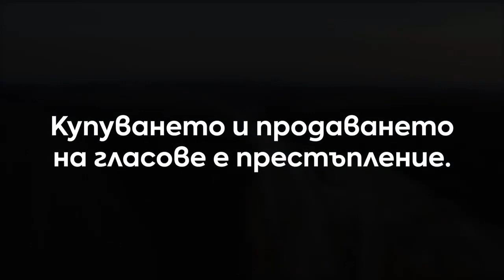БОЙКО БОРИСОВ КАК Е ПРЕДСКАЗАЛ ВСИЧКО ПРЕДИ 2 Г. ПРЕДЛОЖИ ИМ СЪГЛАСИЕ, И СЕГА СЕ СЛУЧИ НЕПОПРАВИМОТО